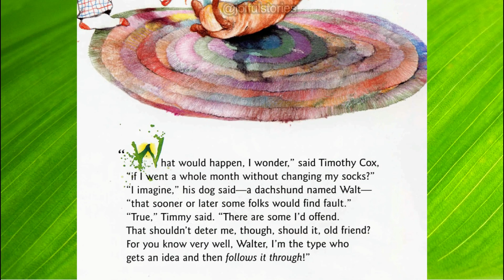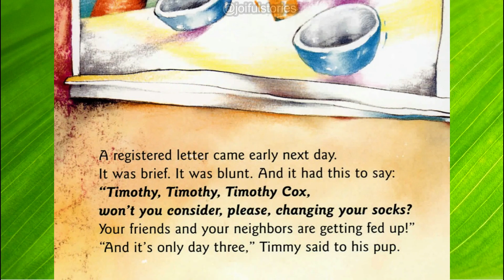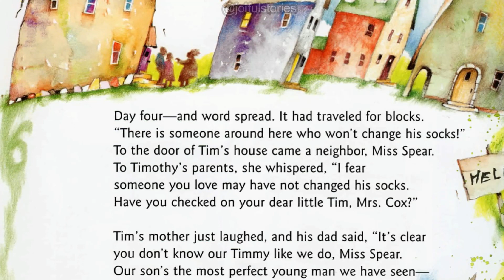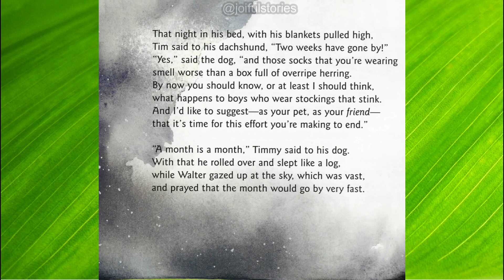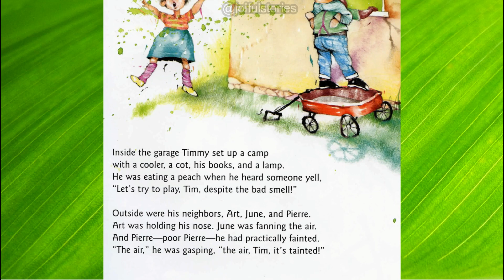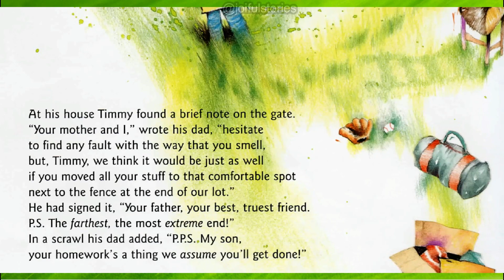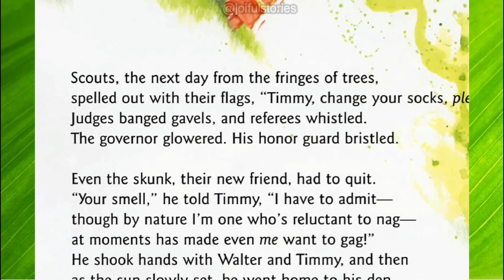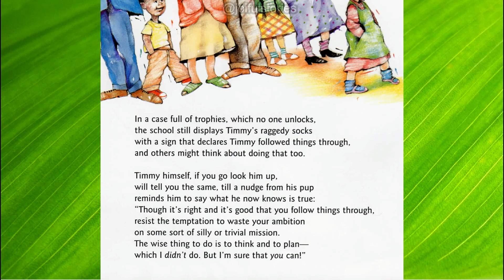Timothy Cox Will Not Change His Socks - Joiful Stories Read Aloud Read Along Books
Having made a pledge to everyone in town that he would not change his socks for thirty days, Timothy Cox begins his month-long adventure with pride and excitement of what is to come, yet matters soon get stinky and everyone, including his parents, the Board of Health, and his teachers, are begging him to give up his silly and smelly task!

Most of the stories we feature are from books donated to Square Pegs Library - a free library for urban poor kids in Manila, Philippines.  To donate funds to help me purchase more books, buy me a cup of coffee!